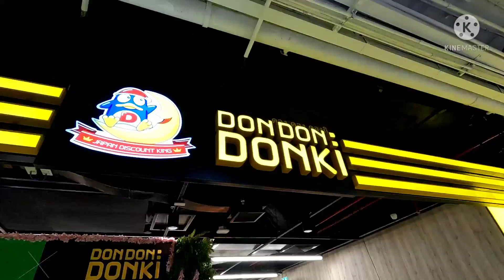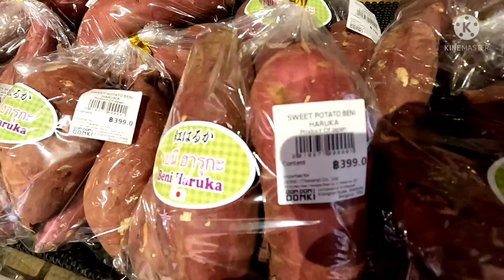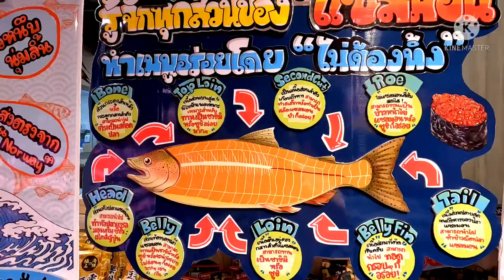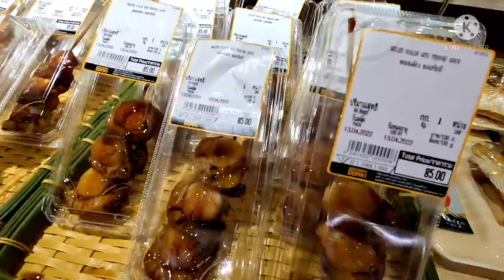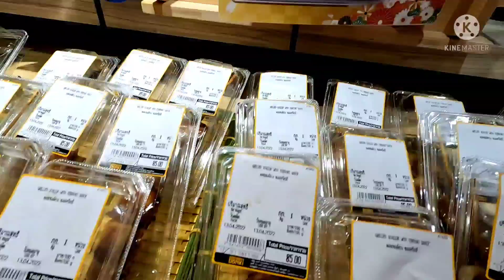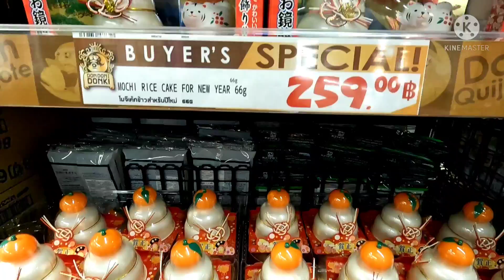DON DON DONKI ซีคอน ศรีนครินทร์ ขนมญี่ปุ่น